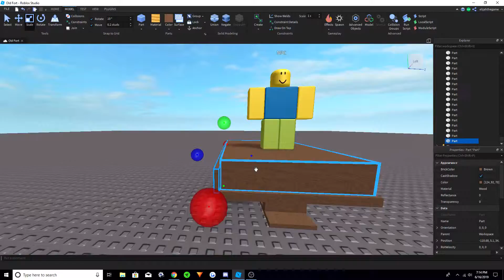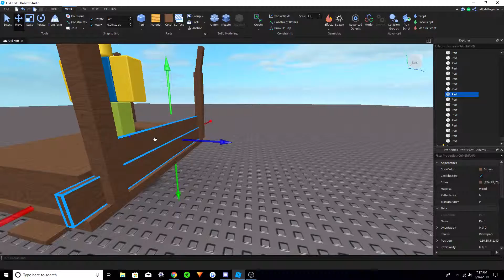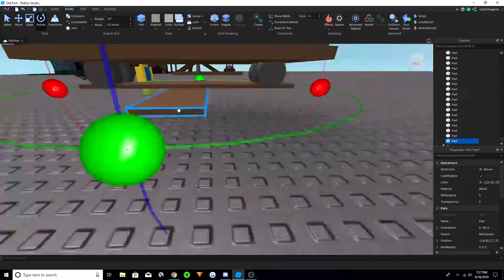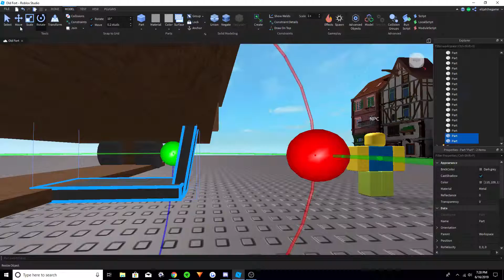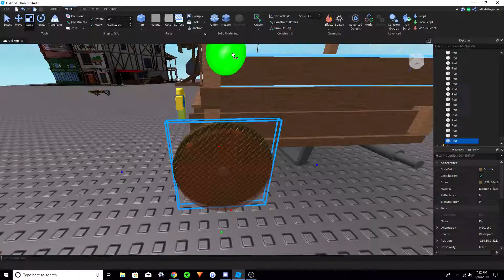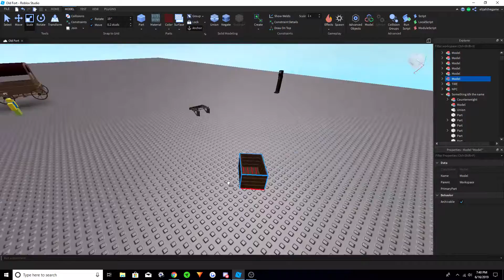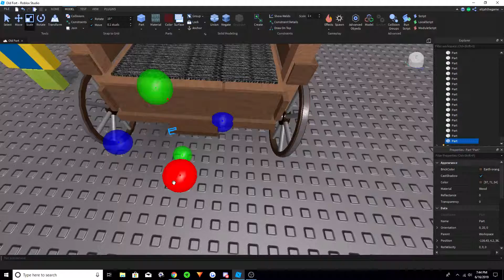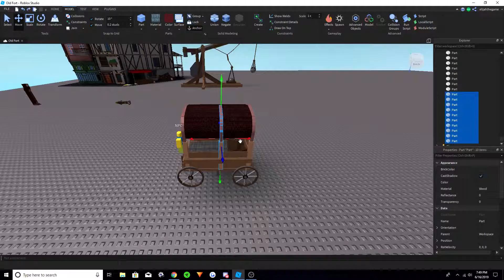🔴Speed Build Wagon🔴 - Roblox!!!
Seed: Nothing

hope you enjoyed, and also more videos like this to come!

Never Miss a weekly video!